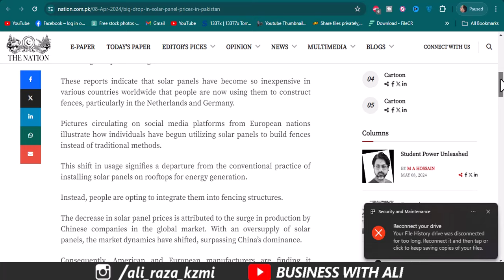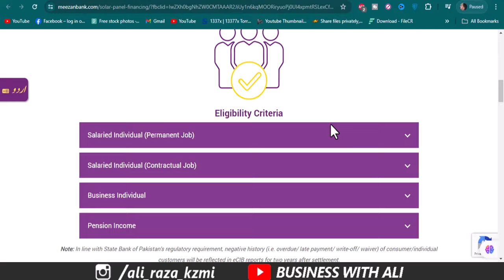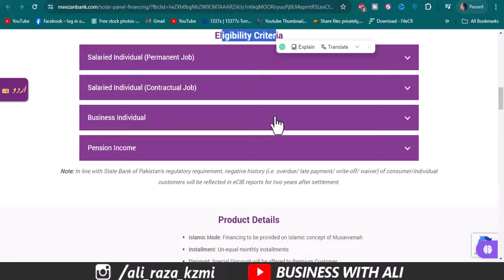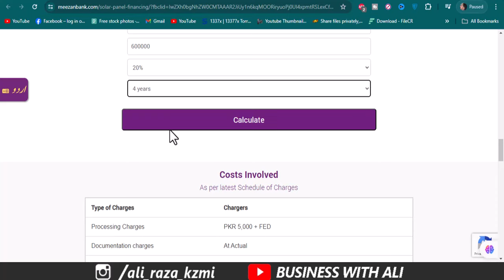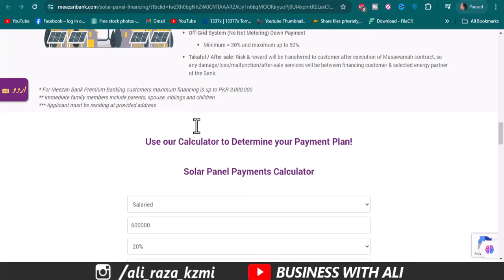Good News Meezan Bank Solar Finance Sachem May 2024 | Solar Energy | Solar Panels for Home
Welcome to YouTube Channel Business With ali.
Meezan Bank Solar Financing
Solar Energy
Solar Panels for Home
Solar Panels
Solar Finance
At Meezan Bank, we believe that clean energy is the way forward, and we're committed to helping you make the switch with confidence. Our Solar Panel Financing Program is designed to provide you with affordable and accessible options to invest in renewable energy while also saving money on your energy bills. With Meezan Bank, you'll have access to flexible payment plans, competitive pricing, and expert guidance to help you navigate the process with ease.
meezan bank solar panel financing
______________Follow me __________________________

City 41
Elction Box
Business Chowk
Helan MTM Box
Q tech
Grow With Haider
Bank News